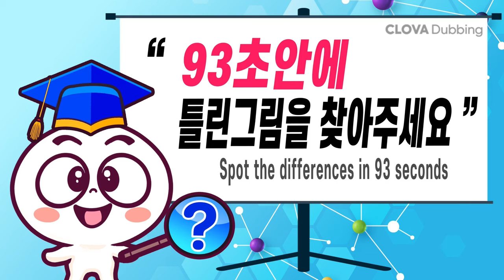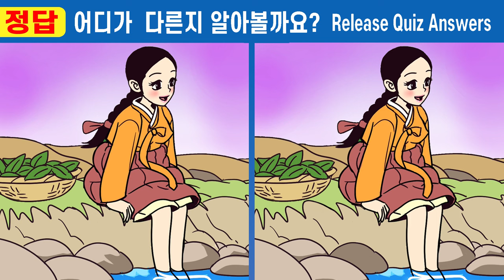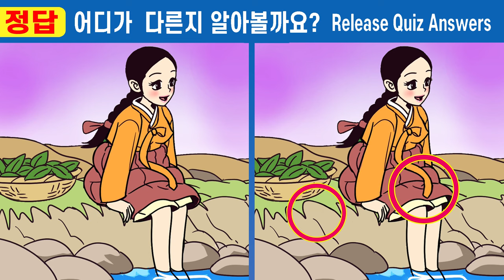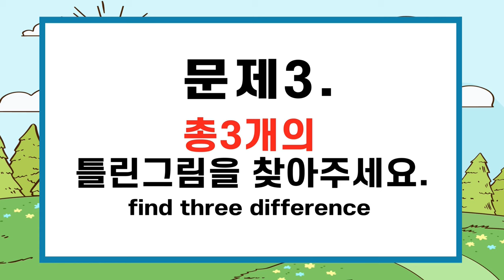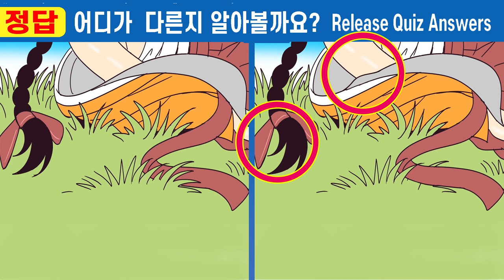😱다 틀린다면 99% 집중력부족ㅣ다른그림찾고 치매예방 집중력을 올려봐요!ㅣ100세 두뇌건강지키는 좋은습관 【틀린그림찾기/치매예방】#361 아버지 빚에 팔려간 분이 6화